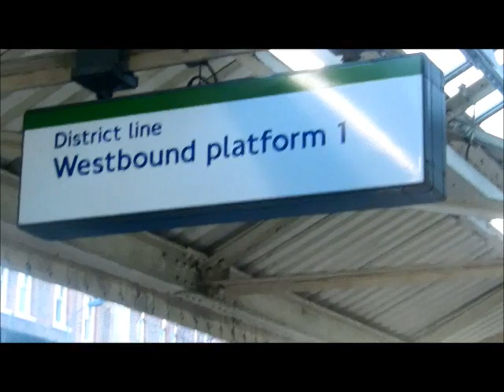Changing Underground Trains At Barons Court London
Travelling from London's Heathrow Airport on the Underground with luggage Barons Court is the best place to change trains. Platforms are very close and in a few steps you can walk across to the next train.